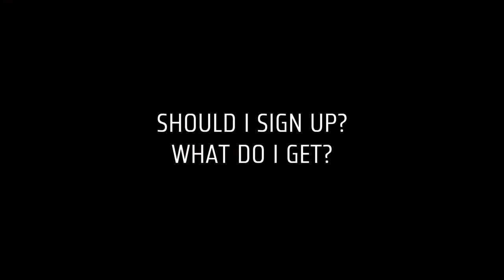Join me on Patreon!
Join the Swarm and get digital downloads of all my music, exclusive perks, early access to all content and bragging rights! 👇

My Gear!